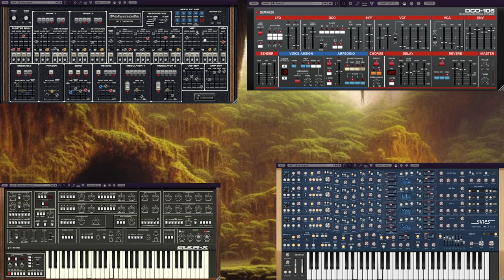phrozenlight - the morning after jam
a little real time composition after Christmas 2022

Following Cherry Audio VSTi's are used stand alone, no DAW involved:
GX-80
Elka-X
Memorymode
Polymode
Dreamsynth